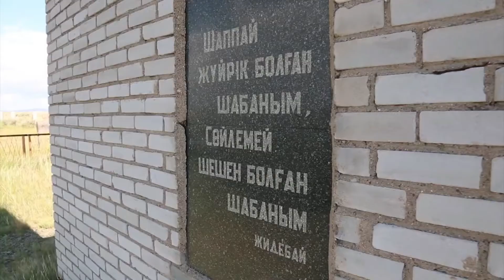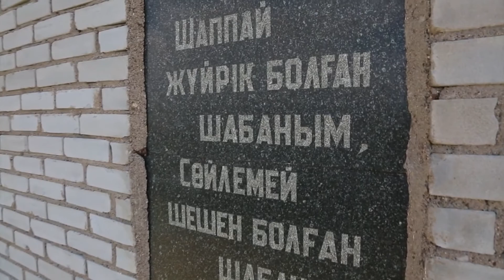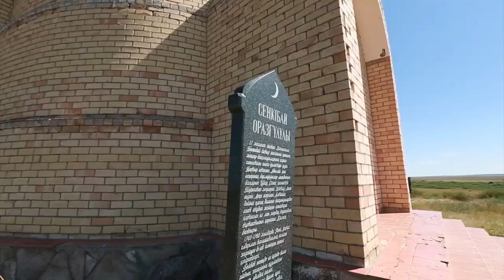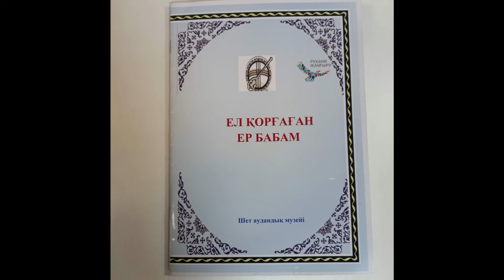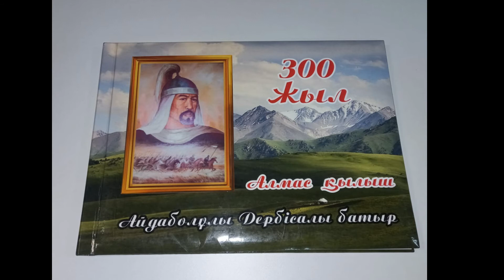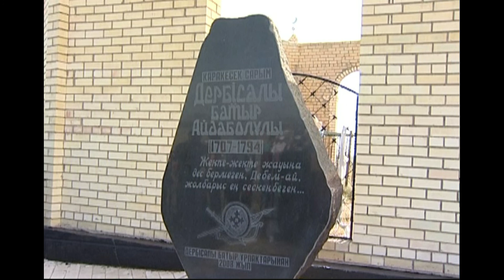Казахские батыры-герои войны с джунгарами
Организация казахского ополчения, казахские батыры в казахско-джунгарских войнах.